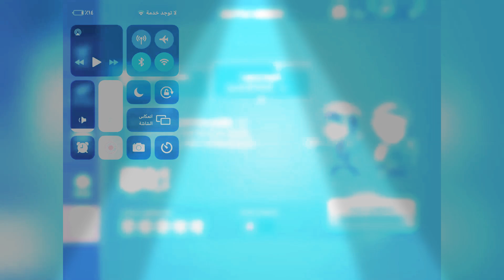Battlelands complete event Challenge.